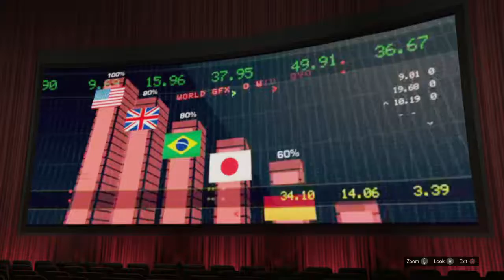Grand Theft Auto V Spraycan's panties lol